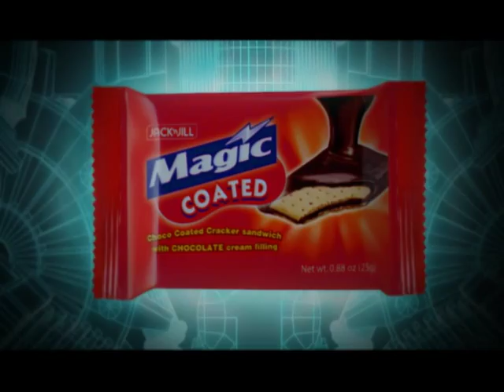Triple Story - Magic flakes - with subs